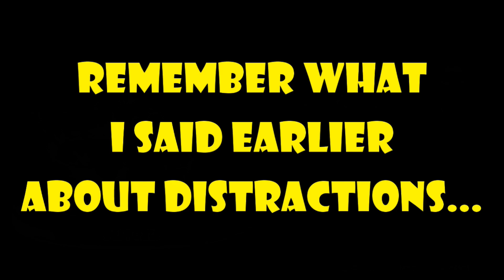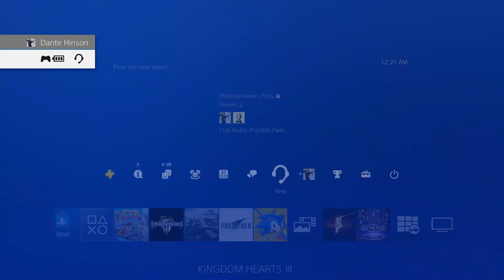Crash Team Racing Nitro Fueled: Rage And Funny Moments ft. Reptile, DivineSorrow, Grimreaperskush #2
Here we go...back at it again! More Crash Team Racing Nitro Fueled nonsense!

My cousins continue to accuse me of cheating, and Reptile goes on his gigantic rants as usual in the second part of this crazy online race! More rage. More silliness.

Crash Team Racing Nitro Fueled is just a game that induces more rage than Call Of Duty. So stick around and enjoy the second part of this series!

COMING SOON!!! Final Fantasy 8 Livestream, Final Fantasy 7 Emerald and Ruby Weapons, Final Fantasy 9 Ozma, Hades, and Quale (Tantarian was during a livestream and a "steal" fest which is boring), some COD 4: Modern Warfare, Streets of Rage 2 with Reptile, and Resident Evil 5 Mercenaries